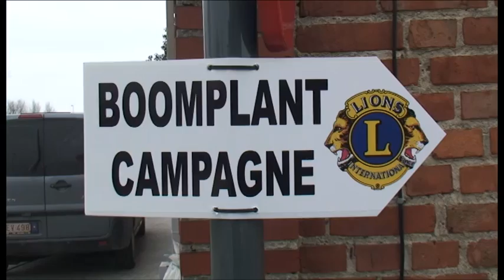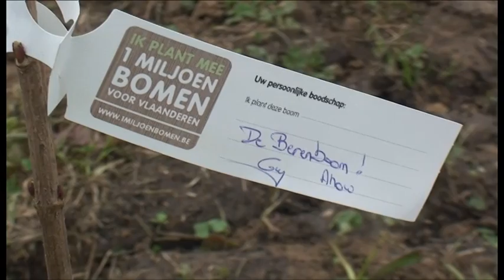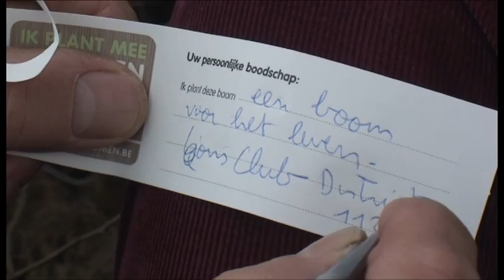Lions boomplantaktie 04/03/2012 zone 21en 32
Plaats: Oosterzele, Moortelbosstraat, 46
In samenwerking met  Vereniging voor bos in Vlaanderen  VBO.
Levering van bomen, via Marc Van Hulle van Zelzate Krekenland.
Terrein van Werner Pycke